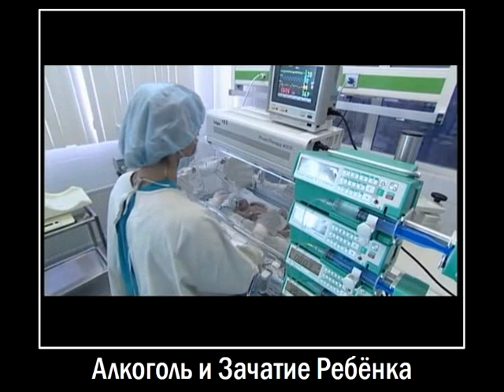Как Алкоголь влияет на Зачатие Ребёнка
Алкоголь и Зачатие Ребёнка. Алкоголь имеет свойство разрушать структуру яйцеклетки, бесповоротно повреждая ее. Это может произойти на любом этапе жизни женщины, причем нет определенной алкогольной дозы, способной погубить яйцеклетку — она зависит от множества факторов и не в последнюю очередь от особенностей конкретного женского организма.
Но не стоит думать, будто бы за здоровье будущего ребенка в ответе только женщина. Ведь для зарождения новой жизни необходим также сперматозоид, который тоже несет в себе определенную генетическую информацию. В лучшем случае под воздействием этилового спирта сперматозоиды становятся просто неподвижными и неспособными к зачатию или же повреждаются настолько, что не могут выполнять возложенные на них функций. В худшем случае алкоголь увечит сперматозоиды, и тогда при слиянии их с яйцеклеткой развивается эмбрион с патологиями и уродствами.